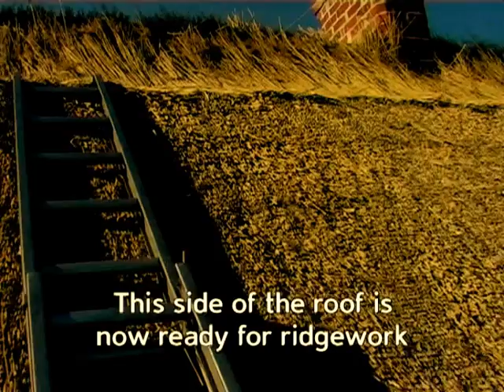Thatching Part 4 - Up To The Ridge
The main body of the roof is completed ready for ridgework.